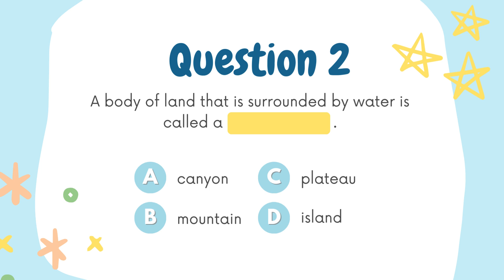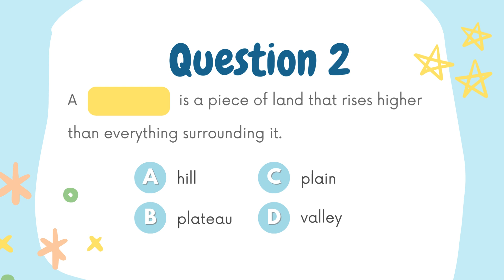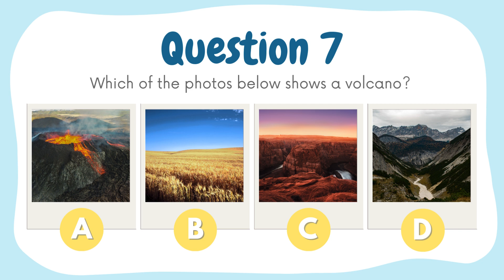Trivia Quiz Part 2 (answers at the end)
Ultimate Trivia Challenge: Test Your Knowledge!
Get ready for a brain-teasing adventure with our exciting trivia quiz video!
From history and science to pop culture and sports, this quiz has something for everyone.
Don't miss out on this thrilling intellectual journey. Click play now and put your knowledge to the test!